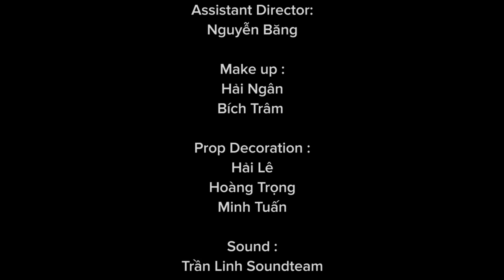FAPtv Vlog 01: Những Câu Chuyện Đầu Năm Mới 2020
Lắng nghe câu chuyện đầu năm mới 2020 bằng Vlog hài của các thành viên FAPtv và cùng theo dõi xem chúng tôi có thực hiện được các mục tiêu đó vào cuối năm nay 2020 không nha!
►D.O.P : Hào Wong
►Script : Thái Vũ, Vinh Râu, Đức Viễn, Hào Wong
►Cast : Thái Vũ, Huỳnh Phương, Vinh Râu, Ribi Sachi, Đức Viễn, Trần Long , cùng với một số diễn viên khác.
►Cam : Duy Phong -Hoà Vũ - Thành Võ
►Lights :Thuần Phạm -Phú Quang ,Hoàng Trí, Thanh Liêm
►Location Manager : Tâm Nguyễn
►Props : Hải Lê - Hoàng Trọng, Minh Tuấn
►Equipment :Đức Duy,Khánh Huy, Lợi Nguyễn, Ngọc Ấn
►Caterer : Jupi Mol
►: Tony Quốc Anh
►Sound : Trần Linh
►Editor : Kim Cương, Chấn Hưng, Lê Thanh, Diệp Khoa
►Master : Đức Viễn
►Colorist : Lê Thanh
►Marketing : Tài Nguyễn, Thuỷ Tiên, Trúc, Sơn
►Assistant Director: Nguyễn Băng
►Graphics design : Hải Yến
►VFX : Diệp Khoa
►Driver : Thái
đạo diễn:
diễn viên:
fap, fap tv, faptv com nguoi, phim hai, phim hài, phim hài mới, phim hai 2020, hai moi nhat, hai huoc, com nguoi, comnguoi, faptv cơm nguội mới nhất, tet 2020, com nguoi dac biet,